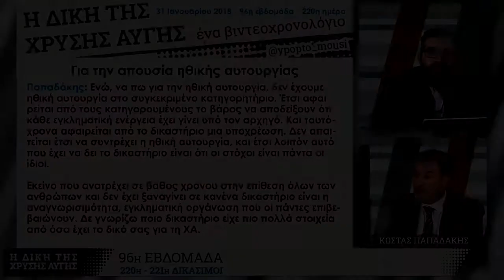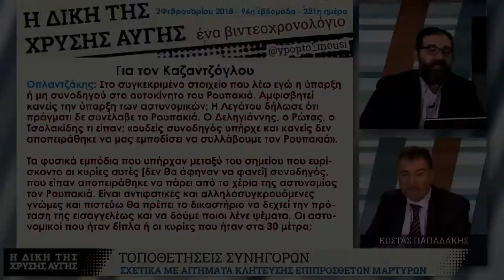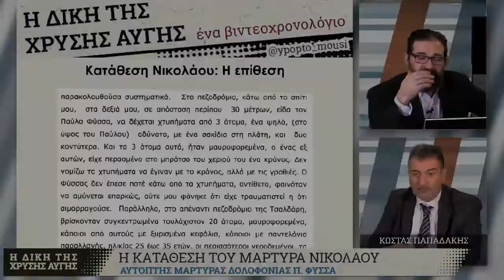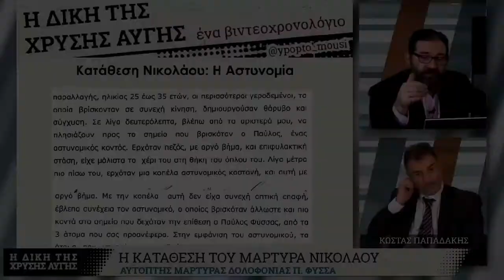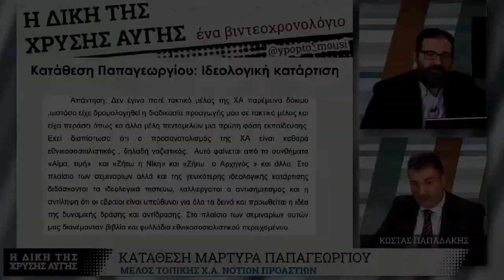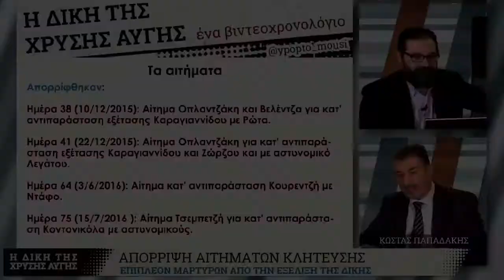GDtrial | Ήττα της υπεράσπισης: κλήτευση σημαντικών μαρτύρων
Το ζήτημα της ηθικής αυτουργίας τόσο του Ν. Μιχαλολιάκου όσο και άλλων υψηλόβαθμων στελεχών της εγκληματικής οργάνωσης έθεσε ο κ. Παπαδάκης, τονίζοντας ότι μπορεί άνετα να τεκμηριωθεί, ασχέτως εάν αποδεικνύεται για κάθε συγκεκριμένο περιστατικό, όπως απαιτεί η υπεράσπιση.